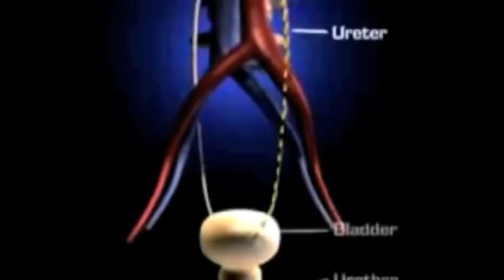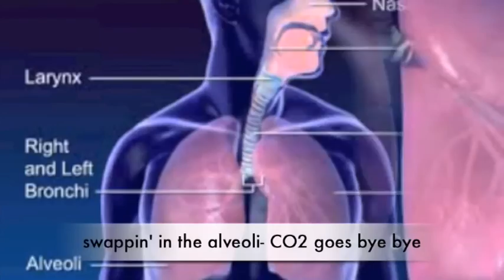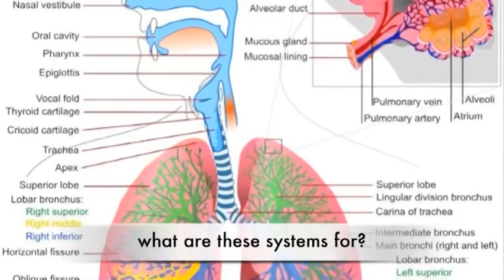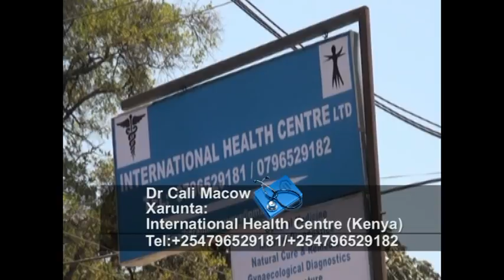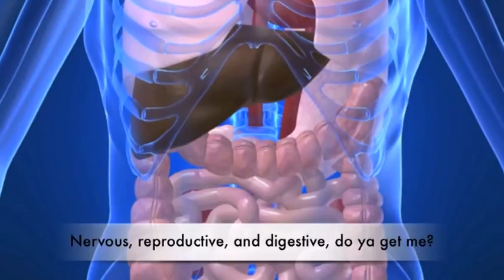HELLO DOCTOR DR MOCOW 28 11 2016